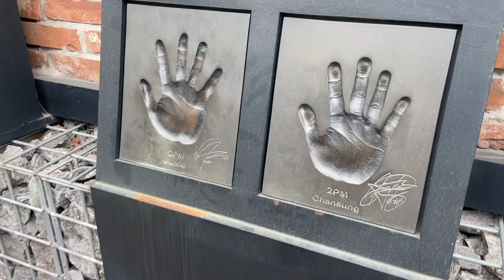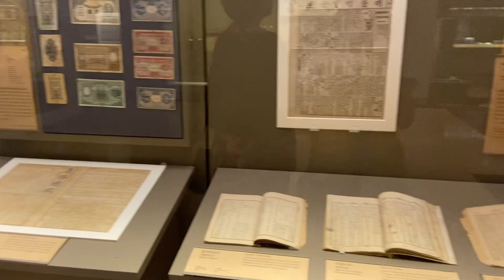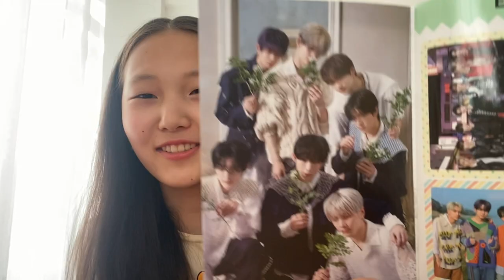korea trip:bongeunsa temple,wearing hanbok,dongdaemun,beach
hello!

Ene bichlegeree bi korea trip iin suulin episode tavij bna.Korea yvh unheer goy bla.. Ta bugendee bas mni vlog taalagdsan gej naidaj bn!

౨ৎ faq:
name:udval
age:14
location:ub,mongolia

Sub:1085
XOXO

0:00 intro
0:20 day 4
1:55 day 5
5:08 day 6
6:34 day 7
7:15 day 8
7:32 day 9
8:13 last day
9:06 outro